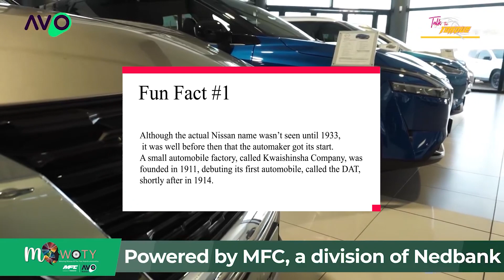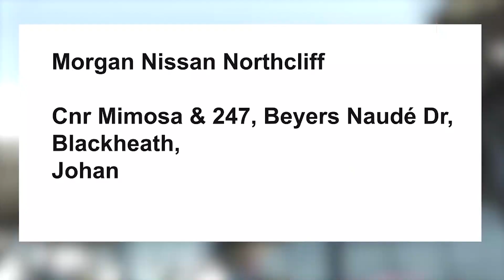Embarking on a journey of automotive excellence at Morgan Nissan Northcliff!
Embarking on a journey of automotive excellence at Morgan Nissan Northcliff! Step inside with us for an exclusive dealer visit, where every corner holds the promise of innovation, reliability, and unrivaled performance. From the sleek exterior designs to the cutting-edge technology within, Morgan Nissan Northcliff is where dreams of driving luxury meet reality.

Women-Torque
Women In Motoring South Africa
Walking Warriors
MFC, a division of Nedbank
Motoring Women Of The Year Awards, Powered by MFC, a division of Nedbank and Avo Auto by MFC, a division of Nedbank & Avo Auto
Talk The Torque Studios powered by Seriti Solutions